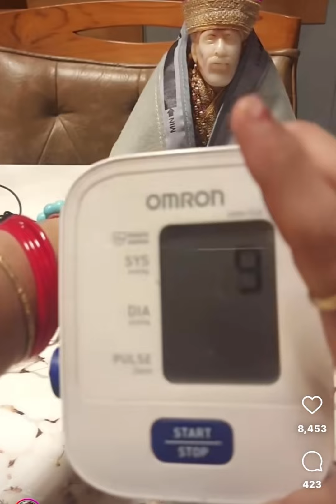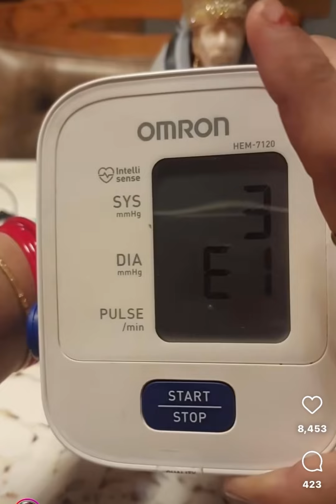Devotees showing on Sai baba more love